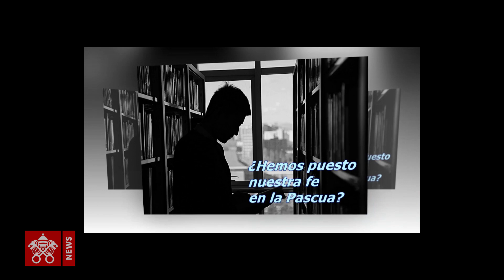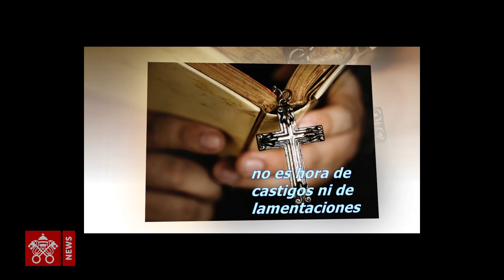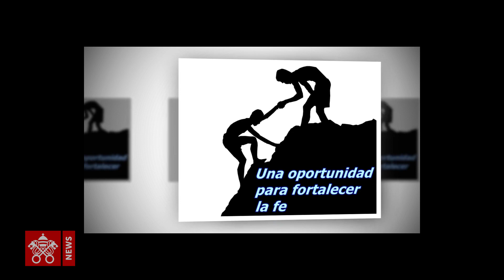examinar nuestra cuaresma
Este video es una invitación a detenernos y ver qué ha ocurrido en nuestras vidas durante la cuaresma. Te invitamos a ir a lo más profundo de cada uno. Tómate tu tiempo y míralo...